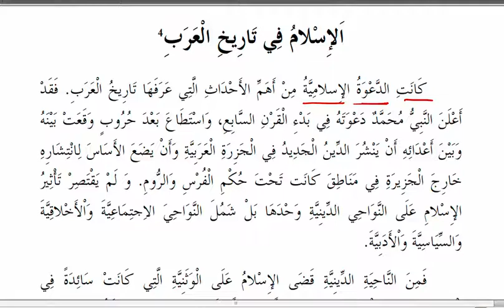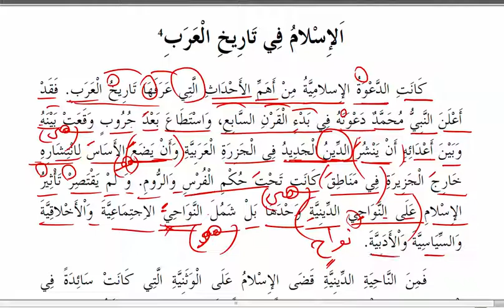Ankara Üni İlitam Arapça 1 / 2.Ünite 2.Metin / "ARAP TARİHİNDE İSLAMİYET"